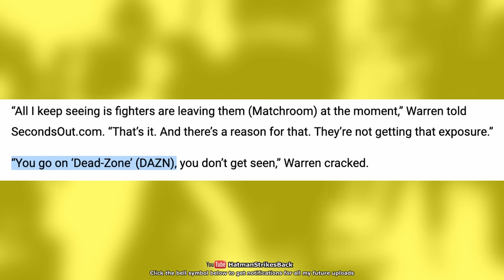OFFICIAL: FRANK WARREN JOINS DAZN!!! EDDIE HEARN FINISHED??? 🤔👀